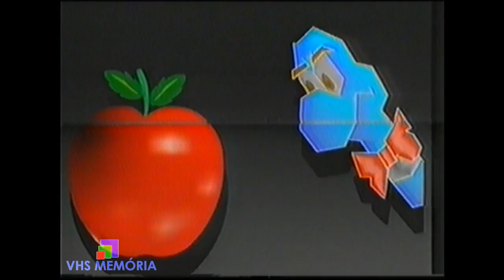Abertura Alô Doçura - SBT (1990)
Vinheta de abertura do "Alô Doçura" do SBT em 1990.
SBT Rio de Janeiro